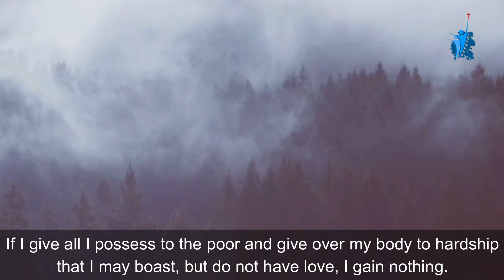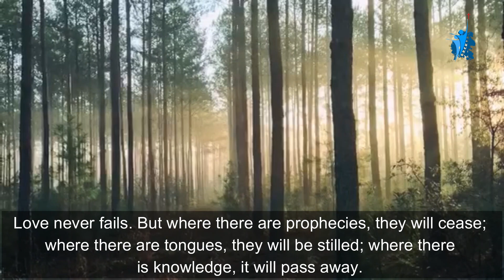Thomas Tep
Bible series Reading from the book of 1 Corinthians 13 : 1 - 13..